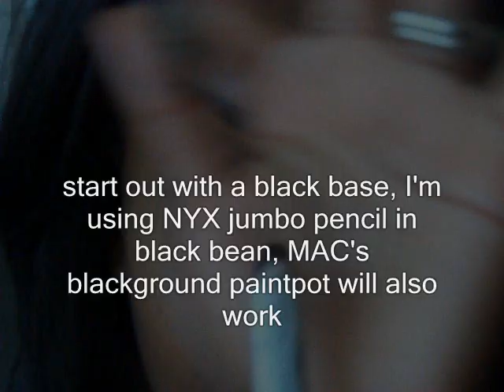Friday Night Club Makeup/Outfit of the Night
This is a look inspired by Beyonce's freakum dress song. It's not just a song, it's a concept. When you step out Friday night with a bangin dress on of course your makeup must be on point too! I show you how I achieve this look from start to finish (not including brows, for the sake of time). So sit back, relax, and enjoy my outfit of the day (or night I should say) at the very end!

Products used (All MAC unless otherwise specified)

Eyes:
NYX jumbo pencil in black bean
Typographic eyeshadow
Hepcat eyeshadow
Carbon eyeshadow
Arena Eyeshadow
Fuschia pigment
Zoomlash mascara

Lips:
Prep & Prime lip
MAC lip conditioner
Currant lipliner
Up the Amp lipstick
Creme Cup lipstick (applied only to center of lips, not shown in video)
Baroque Boudoir lipglass in D'nouveau

Face:
MAC Studio Moisture Fix SPF15
MAC Prep & Prime Base Visage
Studio Fix Fluid NW45
Select Coverup concealer NW40
Mineralize Skinfinish Natural in deep dark
Raizin Blush
Mineralize Skinfinish in Comfort

Brows:
MAC brow crayon in Stud
MAC Studiofinish concealer in NW45

Info on outfit:

I bought the dress from BEBE about a year ago, I have a few of these dresses in different colors and I love them! But because it was so long ago, I would imagine they probably don't sell them anymore? Not sure on that one though.

SHOES are from Shoedazzle.com (yup, that's Kim Kardashian's shoe site) I love them! If you haven't already you should definitely sign up for Shoedazzle!